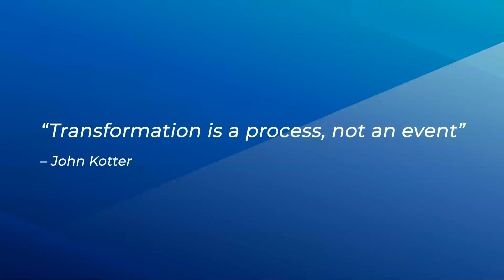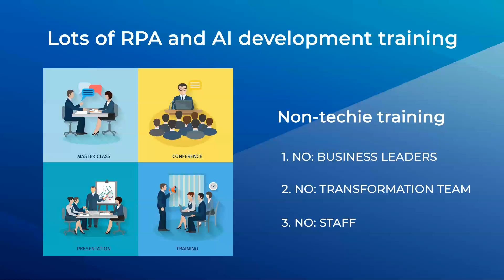RPA/Automation proof of concept (POC) // RPA challenges (part 2)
Less than 5% of businesses have successfully scaled automation. We look at why many businesses new to RPA are not getting a significant return on their investment

We understand why. The RPA industry focuses on RPA development training and doesn't provide much:
✖ RPA business leader training
✖ RPA Centre of Excellence (CoE) training
✖ RPA training for staff

Want to enable your RPA/automation centre of excellence team to learn about and have the tools to apply this technology to deliver value?

97% of businesses will be using RPA by 2025. Are you an innovative business leader, but unsure how to get the most out of RPA(robotic process automation)? Are your competitors using RPA? Can you afford not to use it correctly?

✓Optimise your company with technology
✓Get a higher return (ROI) from automation
✓Deliver projects faster
✓Build momentum